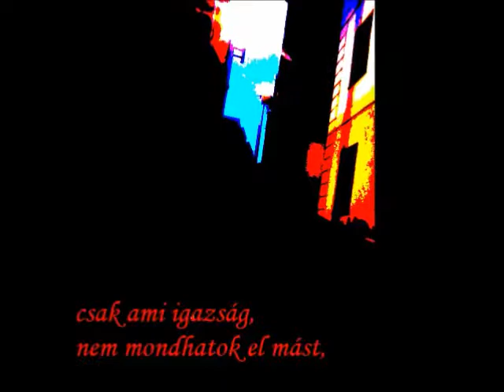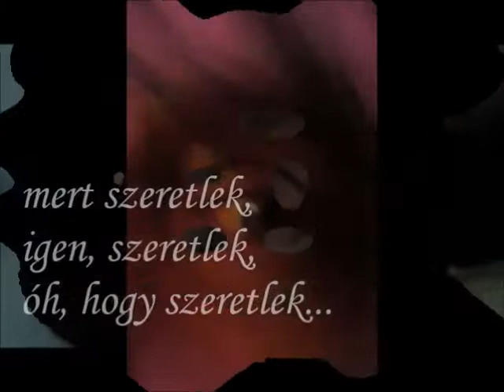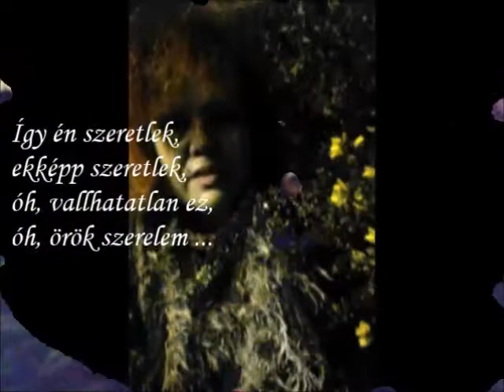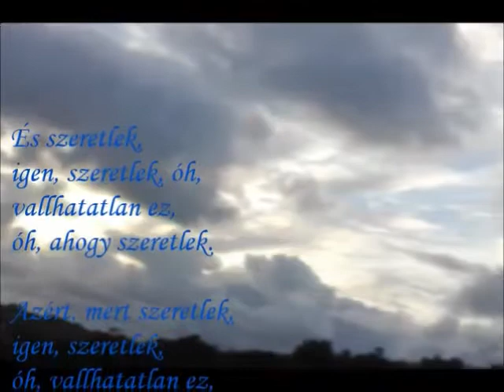The Moody Blues:Nights in White Satin- magyar fordítással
Szerkesztett változat. Az előző variáció három, különböző cover felhasználásával készült, de nem érdekel a retorzió, ez eredetiben a legszebb.

magyar fordításban

Songwriters: JUSTIN HAYWARD

Never reaching the end,
Letters I've written,
Never meaning to send.

Beauty I'd always missed
With these eyes before,
Just what the truth is
I can't say anymore.

Gazing at people,
Some hand in hand,
Just what I'm going through
They can't understand.

Some try to tell me
Thoughts they cannot defend,
Just what you want to be
You will be in the end,

Éjszakák fehér szaténban

fény-fehér éjkelmék,
végükhöz el nem érsz,
levelek megírva,
címzettjük sehova.

Szép, örökre vesztett,
múltban lakta szemem,
csak ami igazság,
nem mondhatok el mást,

mert szeretlek,
igen, szeretlek,
óh, hogy szeretlek.

Figyelmem foglyai,
kezeikben kéz,
ám, min megyek át,
meg nem érthetnék.

Próbálja vázolni,
mit óvni képtelen,
de mivé vágyni válsz,
legvégül az leszel,

így én szeretlek
ekképp szeretlek,
óh, vallhatatlan ez,
óh, örök szerelem.

Fény-fehér kelme éj,
véget soha nem ér,
levelek megírva,
címzettjük sehova.

Szép, örökre vesztett,
múltbéli kelyhe szem,
csak mi az igazság,

azért, mert szeretlek,
igen, szeretlek, óh,
vallhatatlan ez,
óh, ahogy szeretlek.

Azért, mert szeretlek,
igen, szeretlek,
óh, vallhatatlan ez,
óh, ahogy szeretlek...